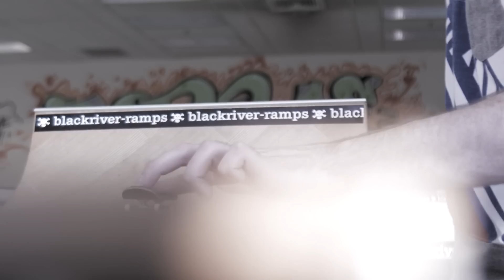wdiowucdi5x (Angles)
Session at the rendezvous place with Ryan Bernier and myself .